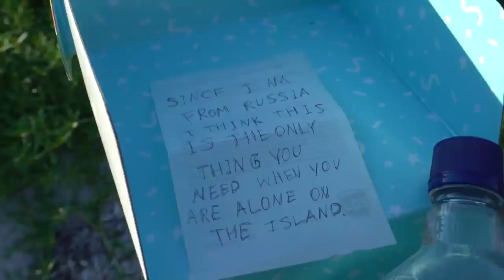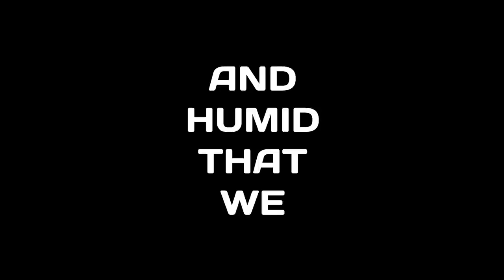paano maka survive sa Isla na walang pagkain sa loob ng 7 Araw. ang dala mo lang ay kutsilyo.